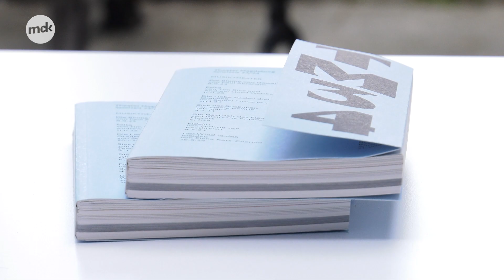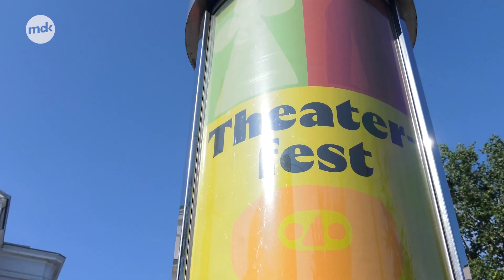Auftakt in Magdeburg: THEATER geht in die neue Spielzeit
Am 8. September beginnt die Spielzeit 2023/2024 am Theater Magdeburg. Wir sprachen mit Generalintendant Julien Chavez über den Auftakt zur neuen Spielzeit. sowie in der Kompakt Zeitung.